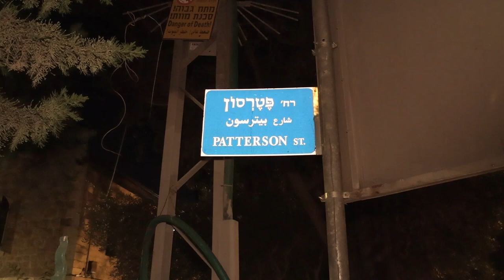Streets Of Jerusalem: Patterson Street (John Henry Patterson)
Patterson Street is an inconspiuous alleyway running between Emek Refaim Street and Derekh Beit Lekhem (Bethlehem Road) abutting the modern luxury Orient Hotel.

It is named after John Henry Patterson, an Irish-born non-Jewish Zionist who had a storied career serving in the British Army where his escapades included fighting off man-eating lions in Kenya.

Patterson's Jewish connection came when he served as the Commander of the Jewish Legion - a group called 'the first Jewish fighting force in 2,000 years.'

Patterson was friendly with Prime Minister Netanyahu's late father, historian Benzion Netanyahu, as well as Jabotinsky and other notable Zionists.

He sacrificed his upward promotion in the British Army for threatening to resign over the mistreatment of his Jewish troops.

Patterson died in California at the age of 79. Following a lengthy process, his remains were re-interred in Israel,  at the Avihayil Cemetery, thereby fulfilling his lifelong wish to be buried alongside the troops he once commanded.

His story, and that of many other non-Jewish Zionists, is told in more detail at the Friends of Zion Museum in central Jerusalem.